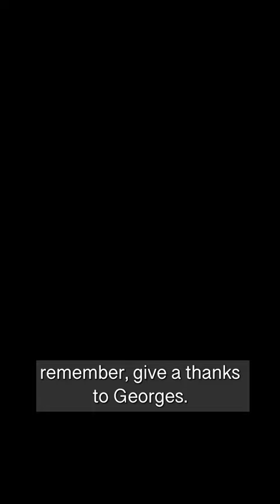This is “Georges Hébert”